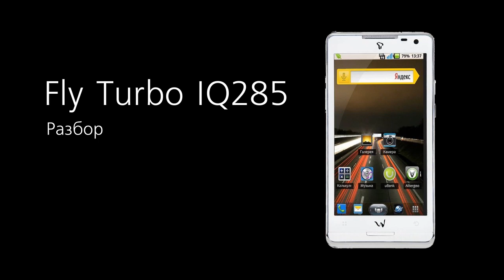Fly Turbo IQ285 - как разобрать смартфон и из чего он состоит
Ремонт телефонов Fly.

Технический обзор с описанием разбора мобильного телефона Fly Turbo IQ285: как разобрать Флай Турбо IQ285 своими руками и произвести ремонт. Канал GTV